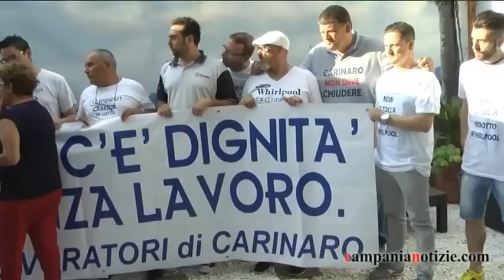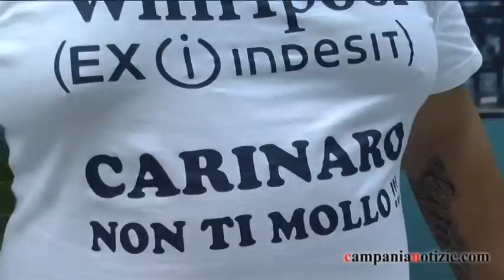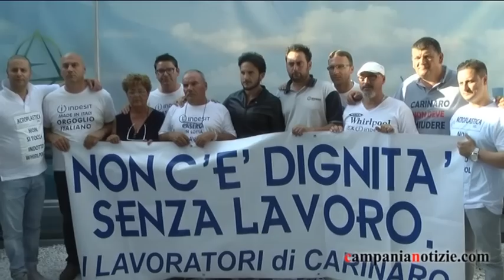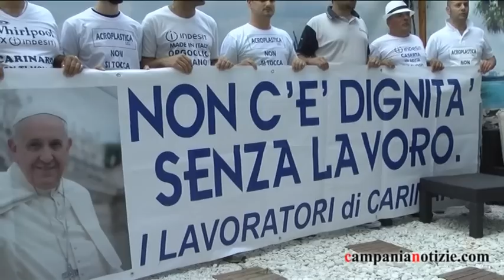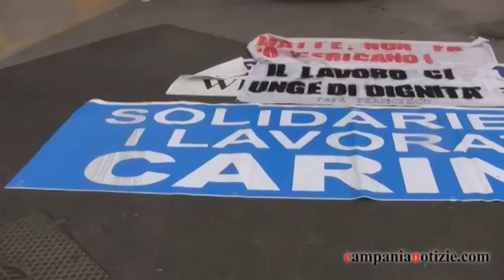Ivan Boragine incontra operai Carinaro in lotta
Ivan Boragine, attore della serie Gomorra, ha solidarizzato con gli operai whirlpool di Carinaro.